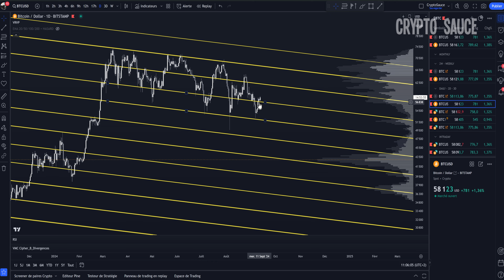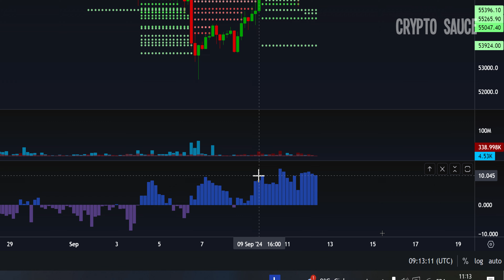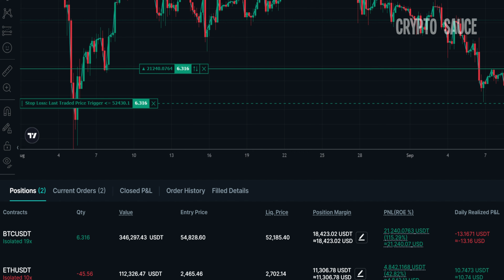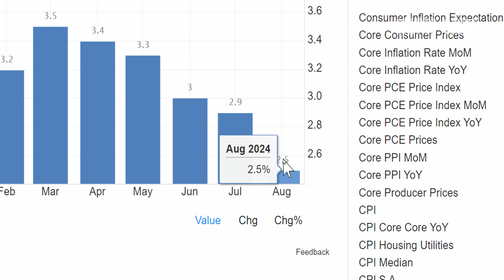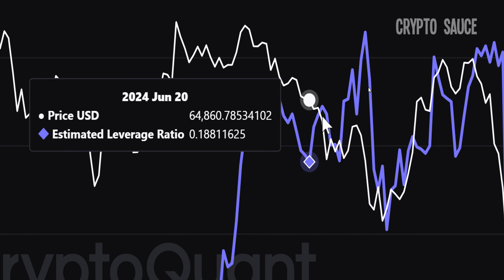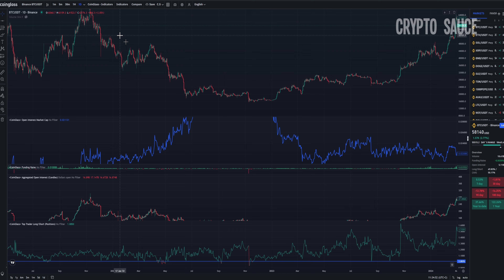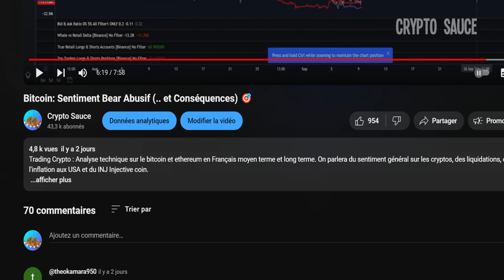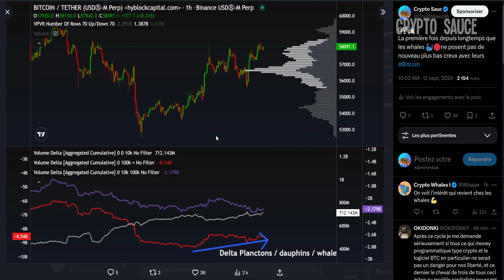Bitcoin: Nouvel ATH de traders à levier! (.. quel risque?) 🌊🌊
Trading Crypto : Analyse technique sur le bitcoin et ethereum en Français moyen terme et long terme. On parlera de l'inflation aux usa, des liquidations, de l'open interest, du sentiment du marché et du INJ coin.

🔵 Reçois  -10% Frais  🎁25  à 45 145 $ 🎁  ⚡Inscription en 5sec ⚡ &🌟NO KYC 🌟 Zoomex:

Outro: Michael Canitrot